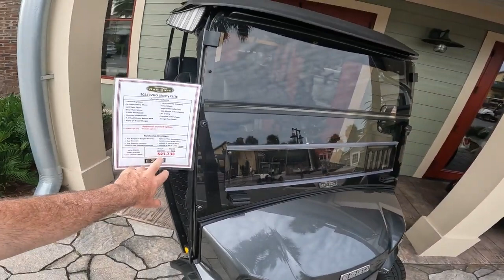The Villages | Golf car shopping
In this video, we'll show you all the great things to do in The Villages, including walking trails, bikes, and golf Cars! Even live music.
You can get everywhere in a golf car!

If you're looking for a fun weekend getaway, The Villages is the perfect place for you! With a variety of activities to enjoy, you'll never run out of things to do in this beautiful area! Plus, the scenery is breathtaking! So take a look at this video and see for yourself what The Villages has to offer!